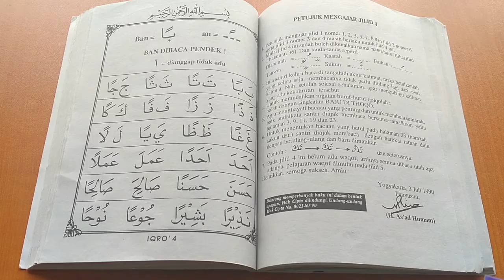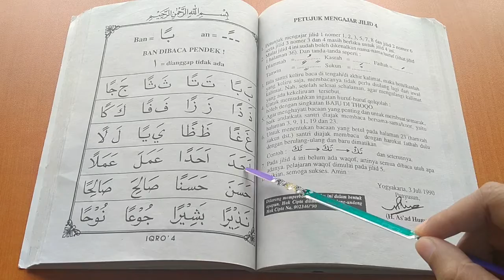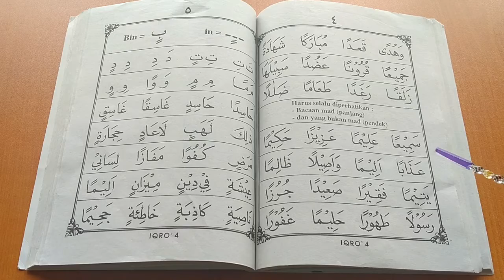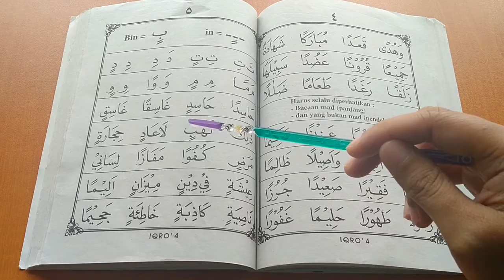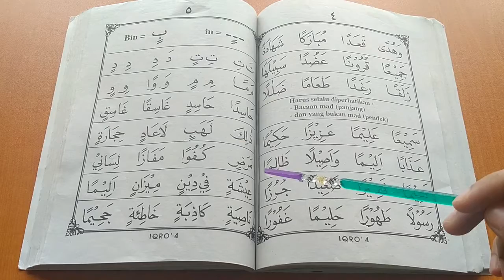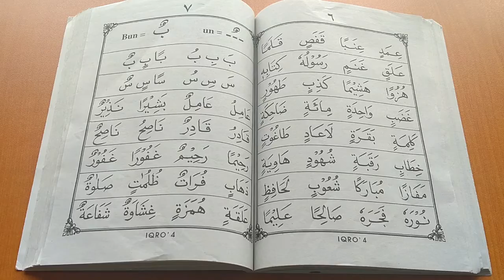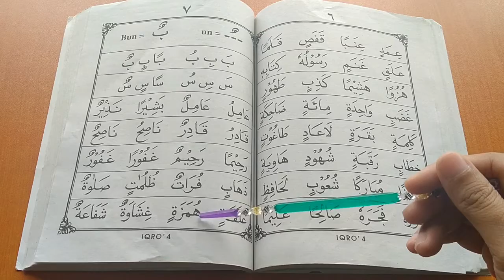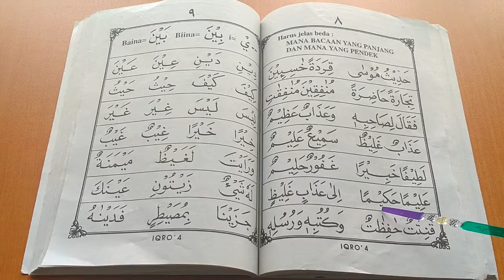IQRO' 4 HALAMAN 3-8 | RELIGON ACTIVITY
RELIGON ACTIVITY